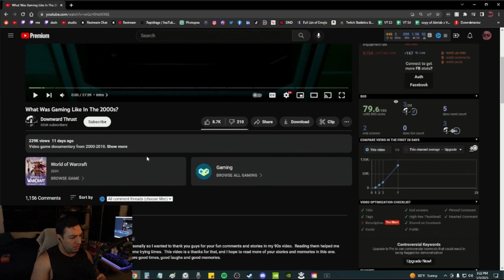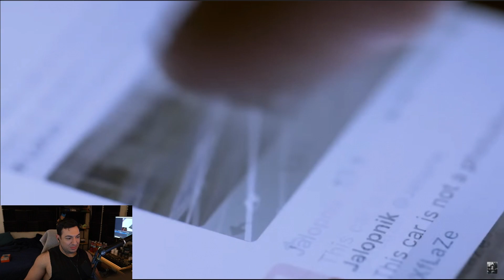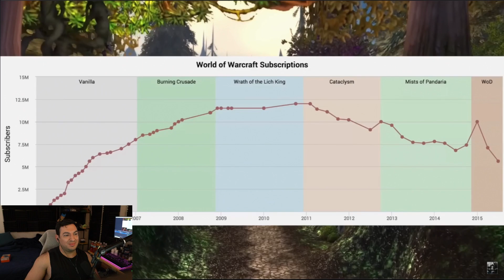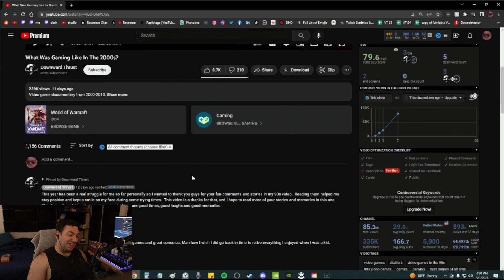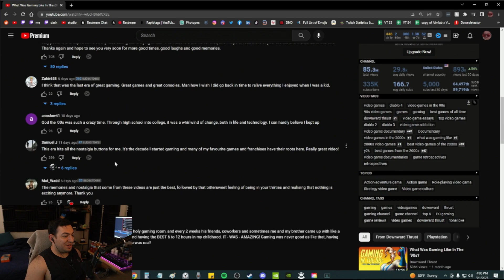What Was Gaming Like In The 2000s? | Cornel Reacts